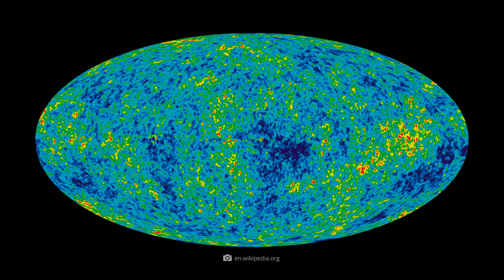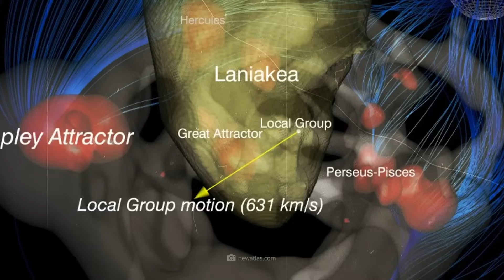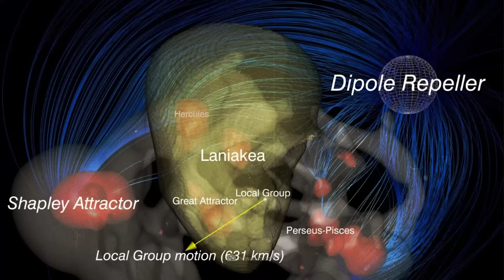The Earth Is Hurtling Toward Something Unknown, and We Don’t Know What It Is!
Did you know that you are a true Speedy Gonzales? After all, you have covered no less than 6,300 kilometers in the last 10 seconds! There is a simple reason why you are not out of breath despite this rapid sprint: Strictly speaking, it is not you, but the Local Group, together with the Milky Way and the Earth, that is racing through space at a speed of 630 kilometers per second. But how did our parent supercluster of galaxies end up on such a breakneck course – and where are we headed anyway?